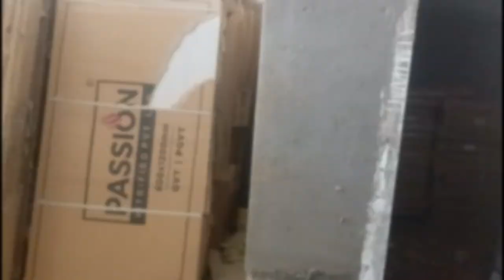ਸਵੇਰੇ ਸਵੇਰੇ ਹੋਇਆ ਬਹੁਤ ਹੀ ਖ਼ਤਰਨਾਕ accident। ਬਾਲ ਬਾਲ ਬਚੇ 😯